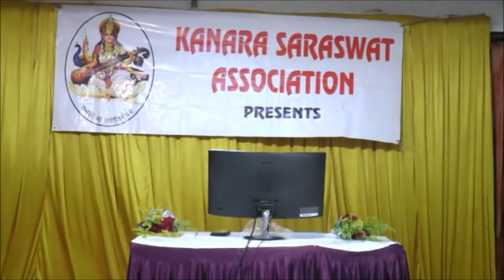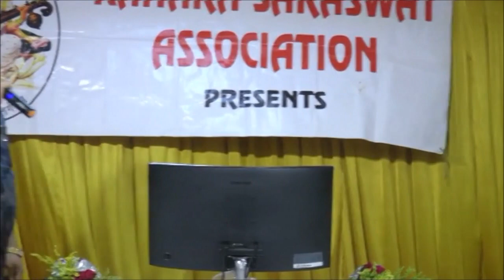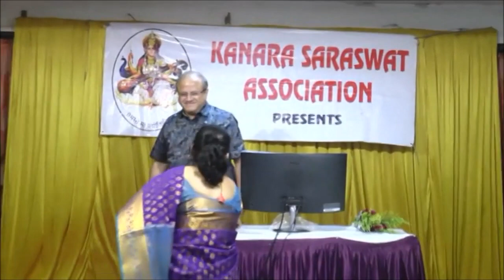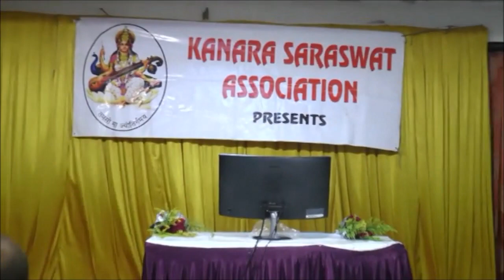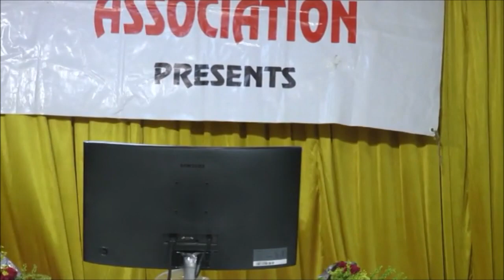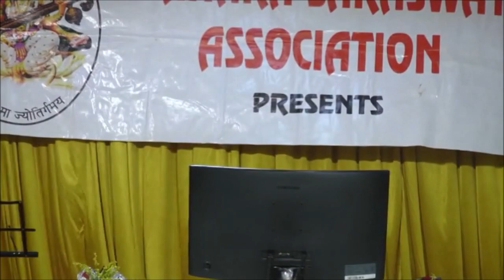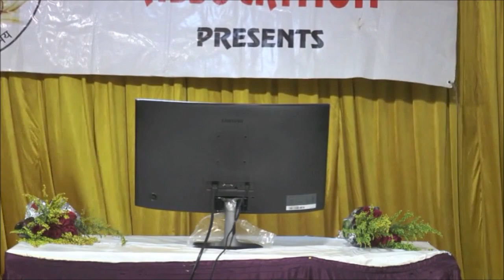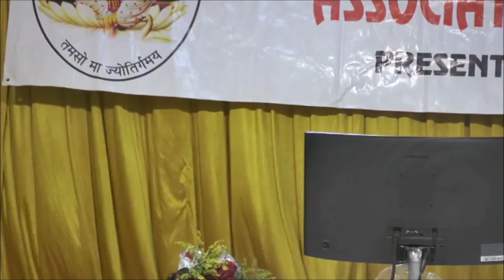Karaoke Evening - Part 1 - 2nd December 2018 in Mumbai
A Karaoke Evening was organised by KSA on 2nd december 2018 evening at Shrimat Anandashram Hall, Talmakiwadi, Mumbai which was compered by Ms Sharmila Hoskote